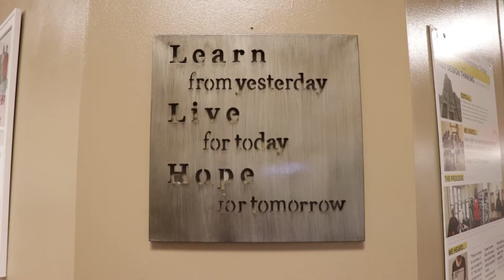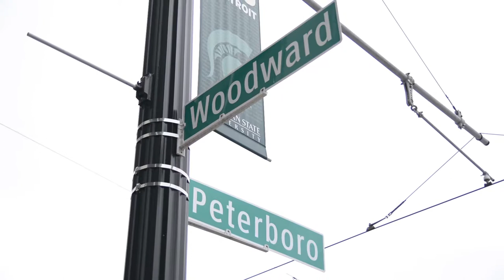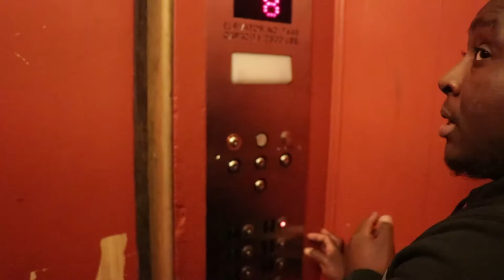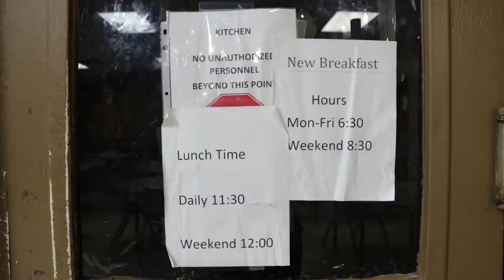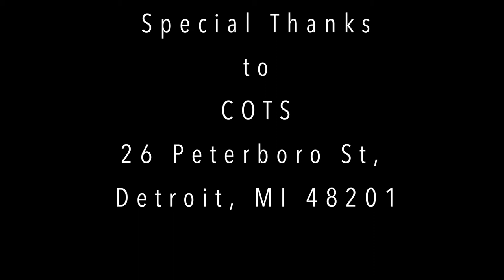Homeless Shelter Documentary (COTS)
Cots Detroit